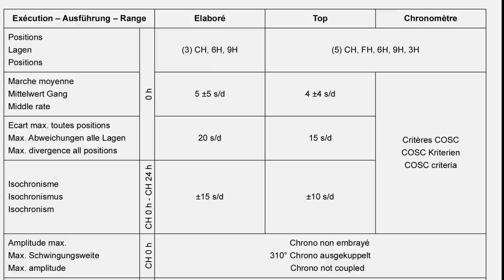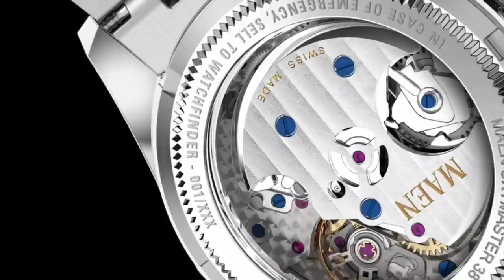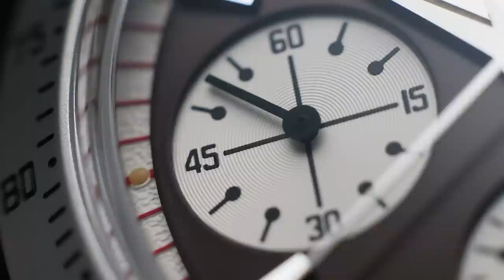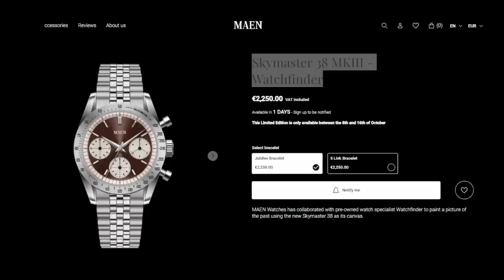In anteprima il Maen SkyMaster x Watchfinder